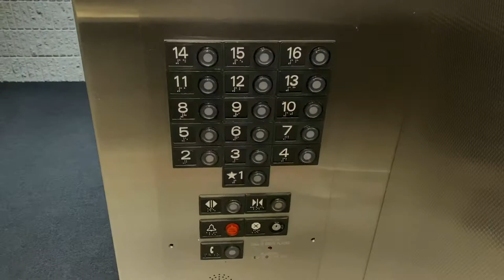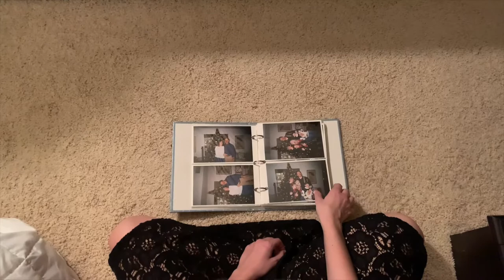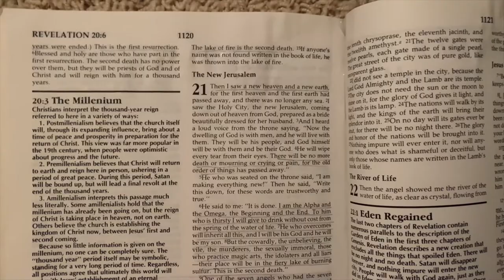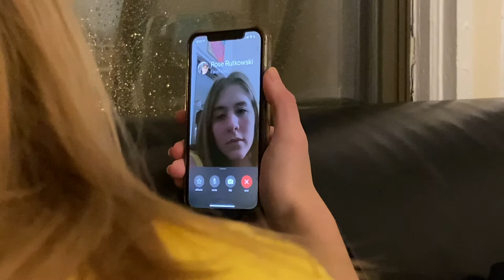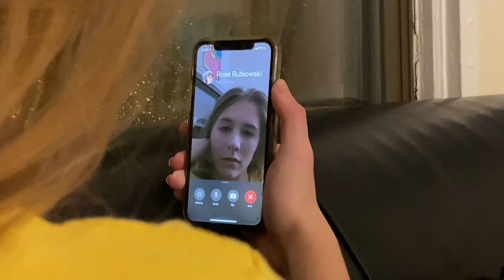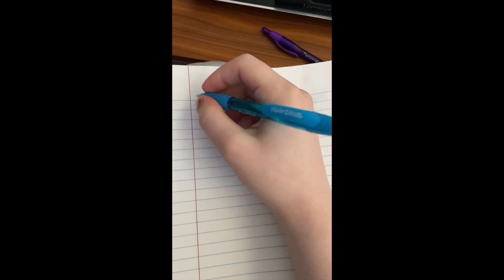2021 Acting New Stew: STRANGE INTERLUDES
A devised piece created by strange people.

Director: Mara Stern
Asst. Director: Amy Gerwert Valdez
Stage Manager: Julia Witty
Asst. Stage Manager: Tara Burke

Ensemble: Janelle Blank, Emma Close, Nick Cooper, Gisèle Romayne Easton, Emma Fulmer, Jory Holmes, Ainsley Olson, Isabela Penner, Lucas Walkowiak

Video Editor: Amy Gerwert Valdez
Animations/Poster Design: Gisèle Romayne Easton

Special Thanks to Brian Shaw, Grace Overbeke, Pete Dully, Susan Padveen, and Victoria Whooper.